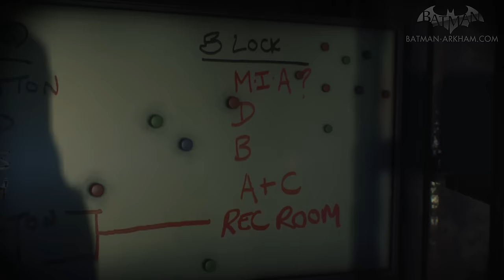Batman: Arkham Knight - Season of Infamy: Beneath the Surface (Killer Croc)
Batman: Arkham Knight Season of Infamy DLC - Most Wanted Walkthrough \ Guide in Full HD (1080p)

Season of Infamy: Most Wanted Mission - Beneath the Surface / Killer Croc (Waylon Jones)

Related Trophies and Achievements:
● The Beast Beneath - Defeat the prisoners.
● Breaking the Skin - Gain access to the high security area.
● Evolution - Lock up Killer Croc in GCPD.

Game available on: Sony PlayStation 4, Microsoft Xbox One & PC
Video recorded on: PS4